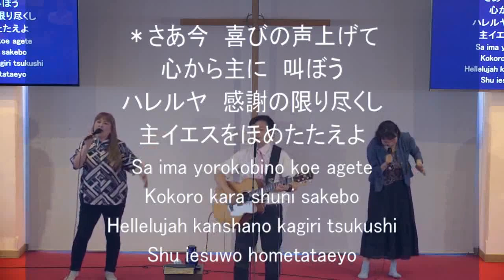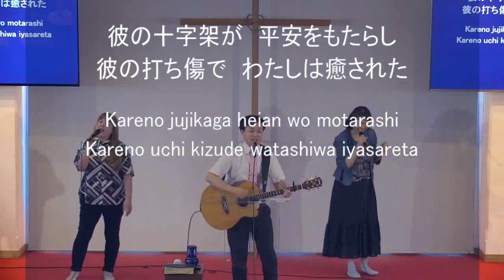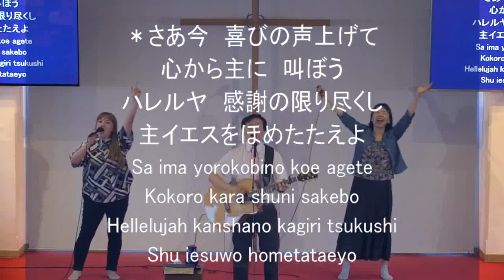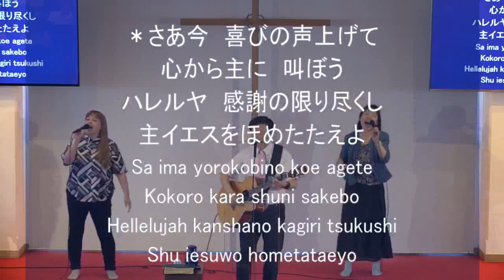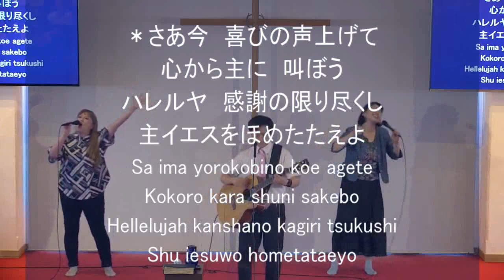「喜びの声を上げて」神戸キリスト栄光教会 礼拝賛美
「喜びの声を上げて」2024/07/21 神戸キリスト栄光教会　第3礼拝賛美
賛美リーダー：北山奬、ボーカル：大内みどり、平石有紀子、ピアノ＆ボーカル：坂本歩、ギター：下津拓也、ベース：米谷和樹、ドラム：北山涼、シンセ：牧野ダビデ